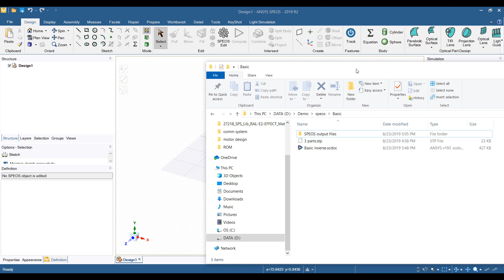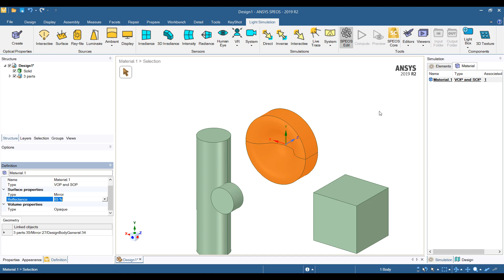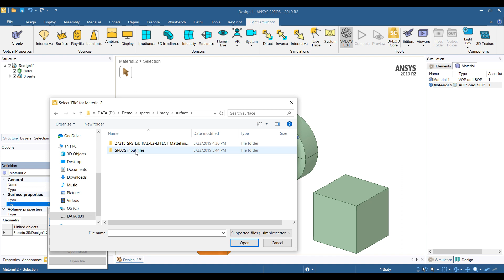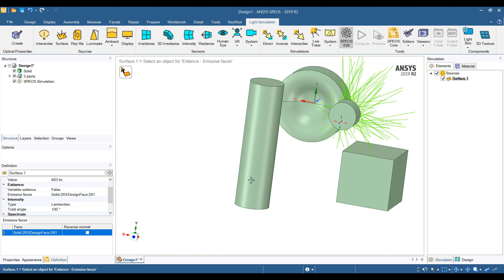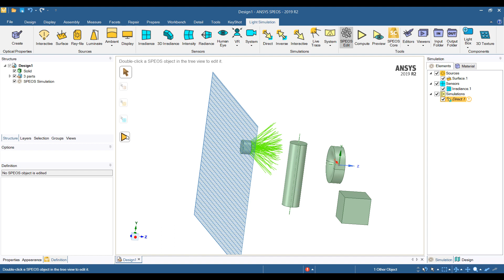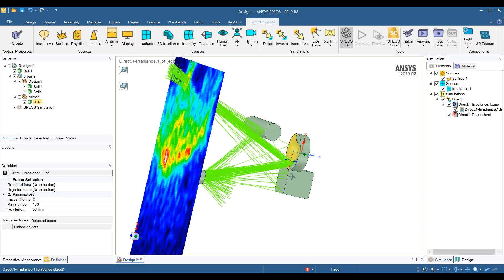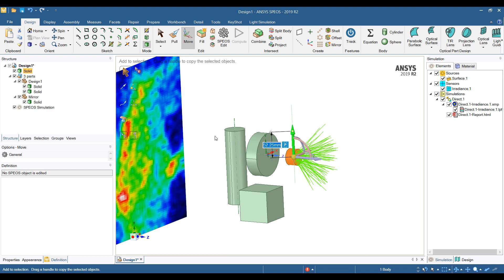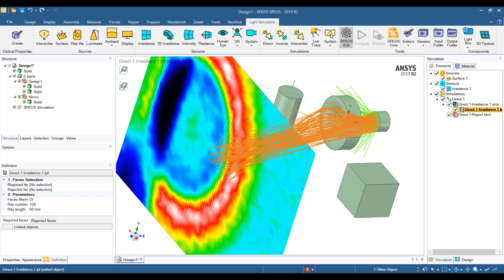Optical simulation with ANSYS SPEOS - basics direct ray tracing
This is a quick demo to show how to use ANSYS SPEOS to do some basic direct ray tracing. SPEOS is integrated in the easy to use SpaceClaim environment. This makes direct ray tracing fast and easy as well.